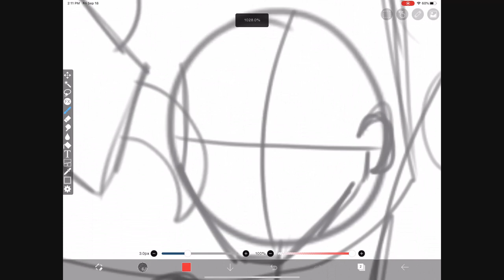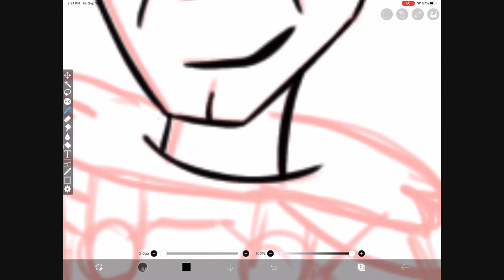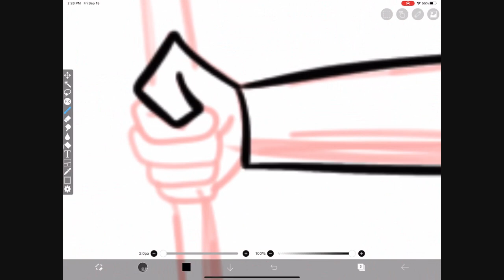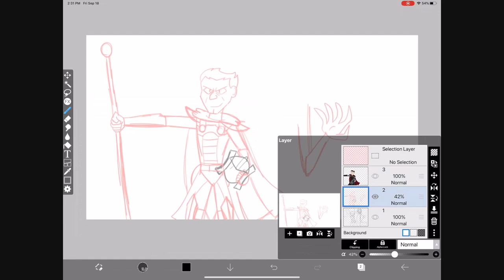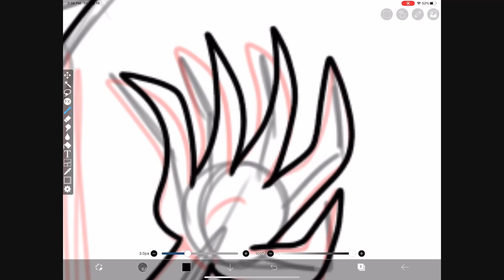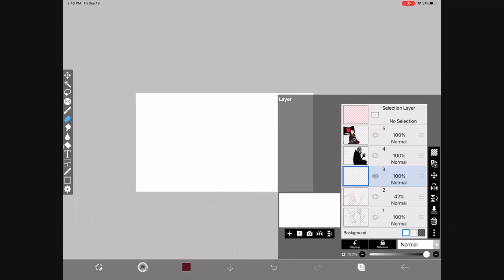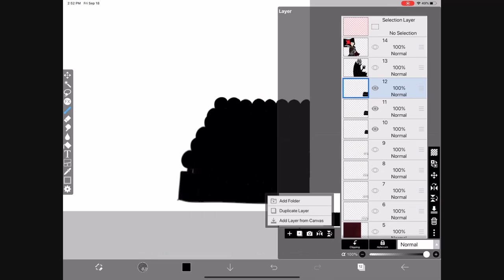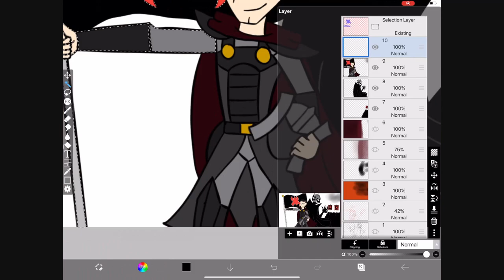The Sectors: Lord Darkness (Speed Draw)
Songs used in video:
- Fire by Farewell to Fear
- Demons by Fight Like Sin

Equipment I use:
Ipad Case
Bamboo Fineline (stylus)
Bamboo Sketch (stylus)
Bamboo Fineline 2 (stylus)
Sceptre Led Monitor

Leve a "troll" in the comments if you made it this far in the description.